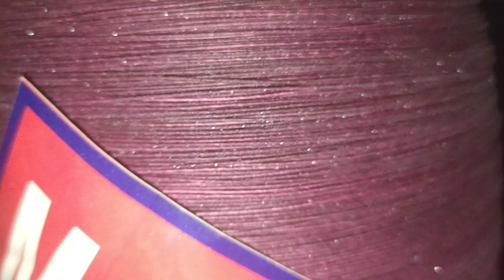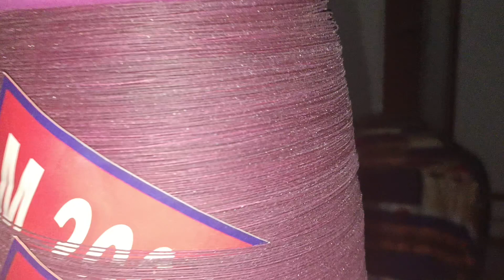sold (6Pies) 9ply VVip door special quality from @Alyan_Shah whatsapp no 0315-0260132